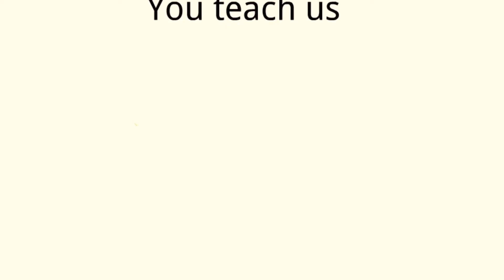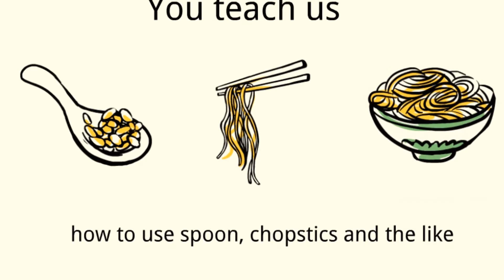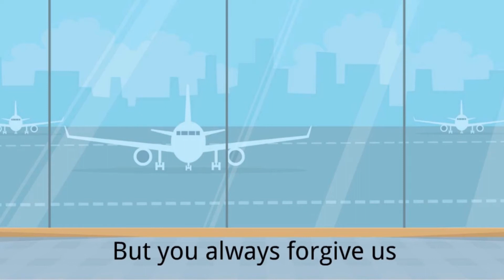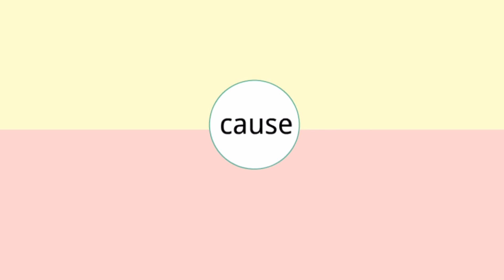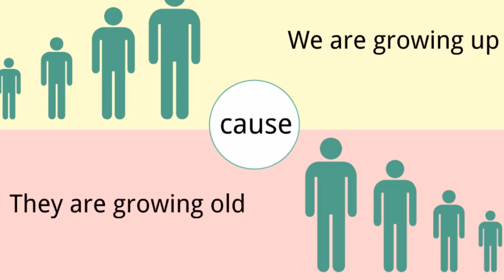MY ANIMATED SHOW (EPISODE 02)